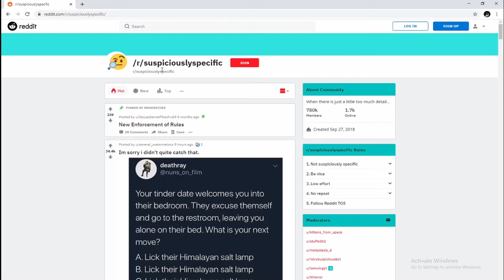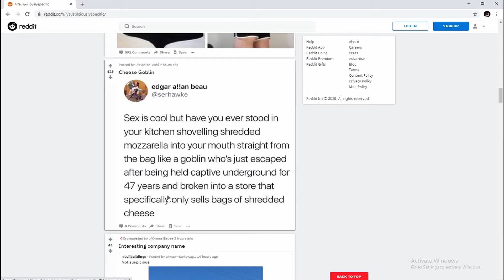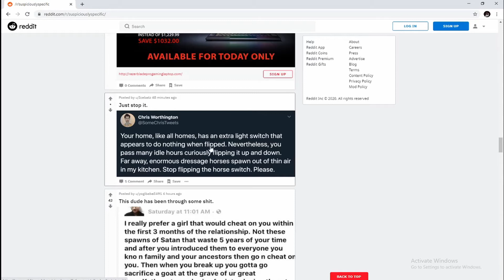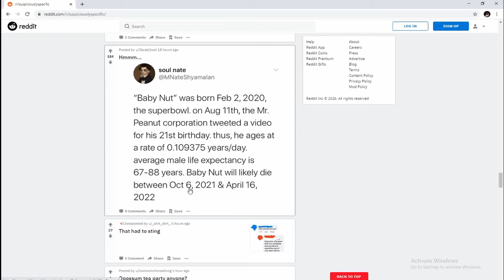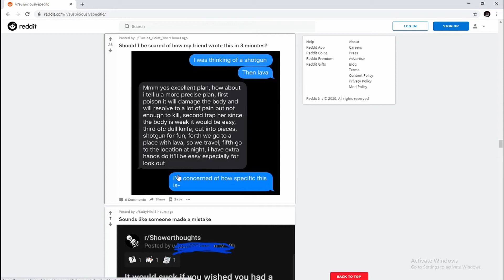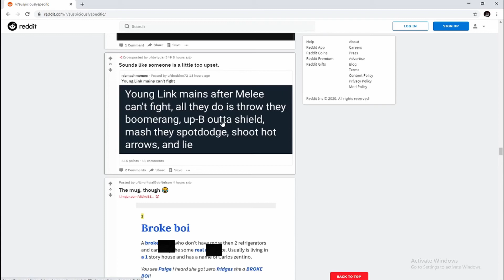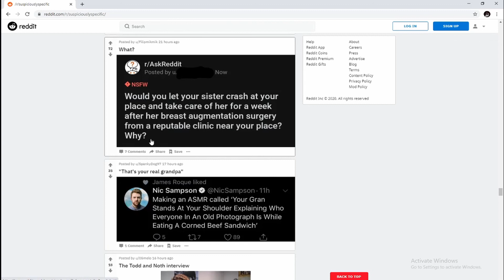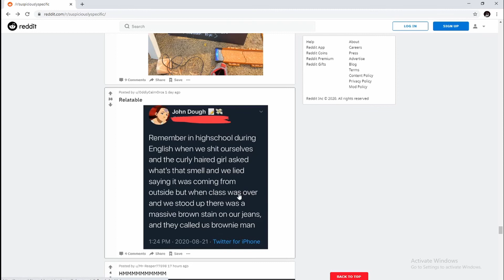Speciously Specific.... - Reddit Review #1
Today we start some Reddit, because I'm lazy.

I will do these every so often.

I'm just your average Joe with a twist.

I post weekly gaming videos.
I plan to soon upload video essays but I'm currently learning how to edit more efficiently so it may be a while.